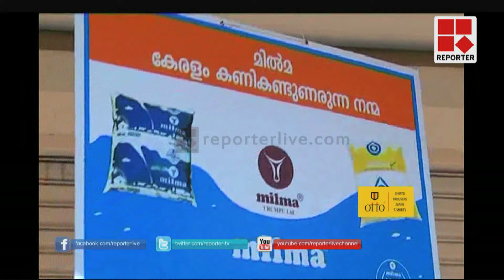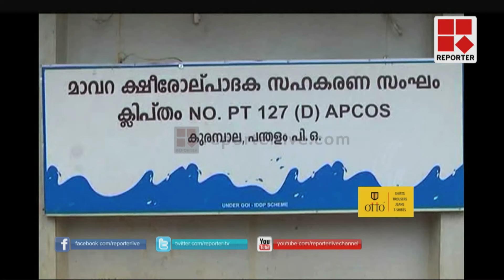Milma announces price hike for milk